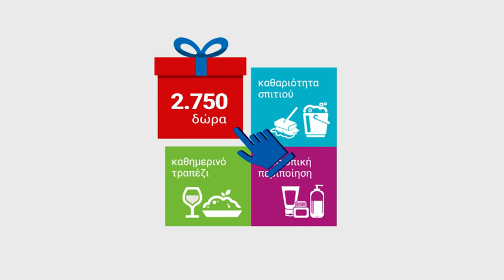Προσφορές Μy Δωροεπιλογή 3 έως 9 Οκτωβρίου 2018